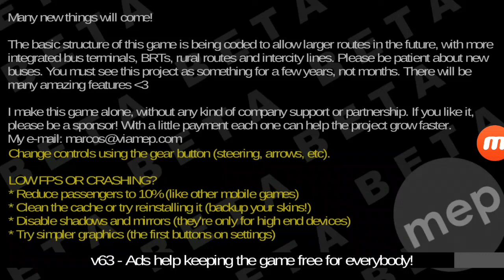BRT PROTON BUS SIMULATOR #40 Mercedes Benz MI2U11 Skins De Lijn